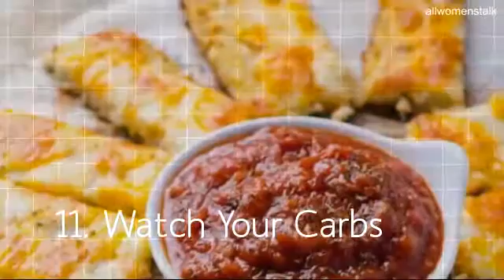26 Ways to Trick Your Brain into Feeling Full ...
It’s important to listen to your body when eating. One of the problems and ways we end up eating past the point of satiation is the delay in communication between our stomach and brain. While the stomach is sending the message to the brain – which can take up to 20 minutes – we carry on eating. Not good if you want to lose or maintain weight. If you want to avoid that and if you want to send positive messages between brain and stomach even before you start eating, there are ways to trick your brain into feeling full.

Check also:

7 Ways to Balance Your Brain Chemistry through Your Diet ...

You Won't Feel Bloated in Your Bikini if You Avoid These Foods ...

25 Ways to Beat the Bloat ...

8 Foods That Increase Your Brain Power ...

7 Things That Will Happen if You Eat Too Much Fast Food ...